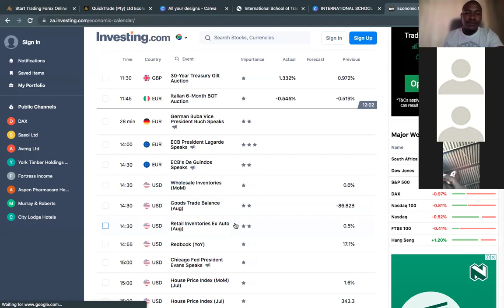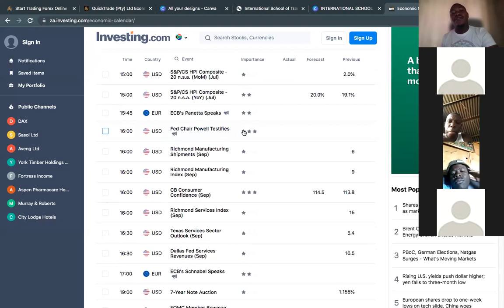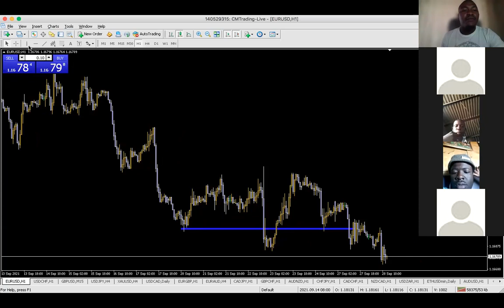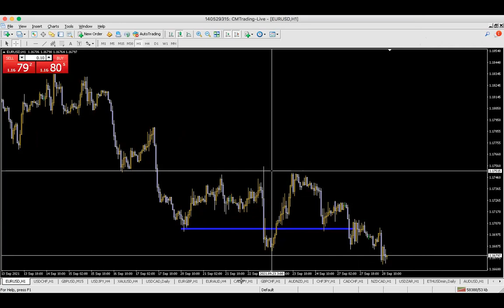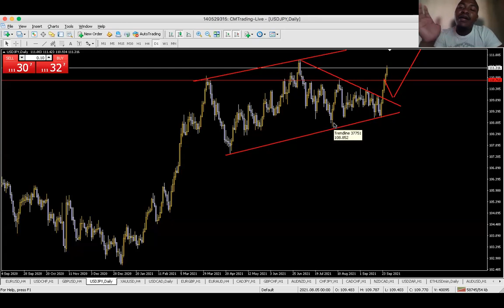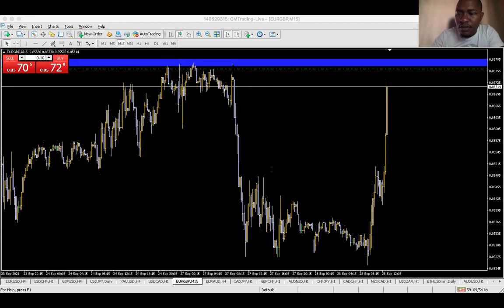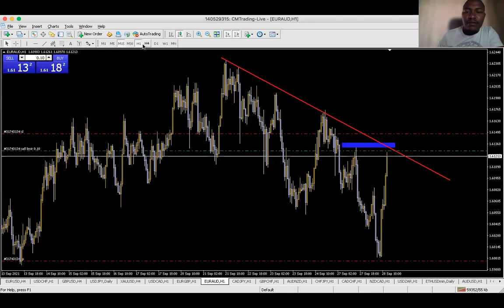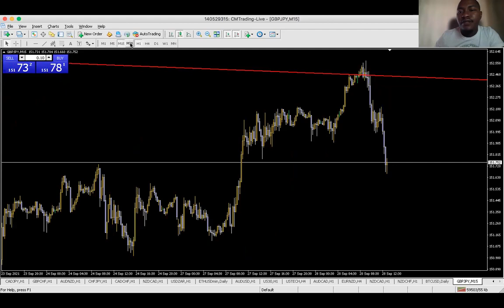Tuesday Forex Market Watch And Signals (28 Sep 2021)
Let's look at what the forex market has for us today (28 Sep 2021)